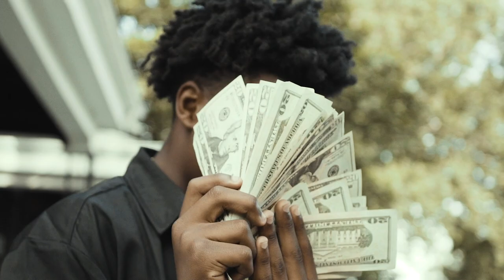SBG STOO - Play 4 Keeps ( Official Music Video )